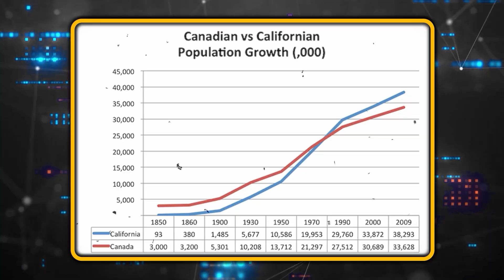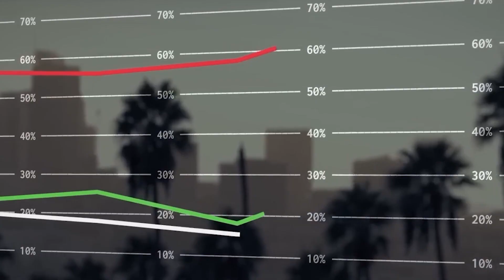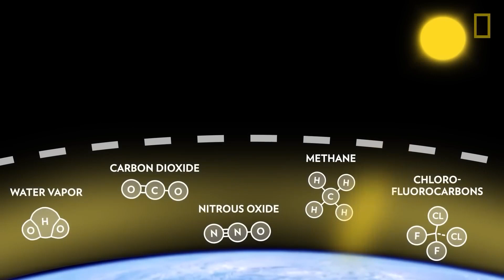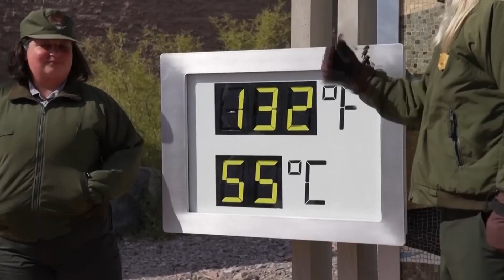After a Thousand-Day Drought, California BLOCKS Millions of Tons of Water Then THIS Happened...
In this video, we explore how California, the most populous U.S. state and an agricultural powerhouse, thrives thanks to two massive water systems. These systems transport water from the north to supply millions of residents and irrigate half of the state’s crops. We'll dive into the impressive engineering of the Central Valley Project, the State Water Project, and the Colorado Aqueduct, which ensure water reaches where it’s needed most. However, these systems now face serious challenges, including droughts, extreme heat, and wildfires due to climate change. How can California overcome these issues and sustain its economy and agriculture?